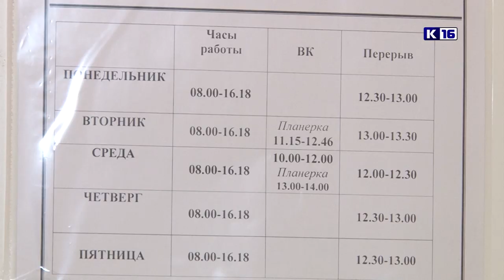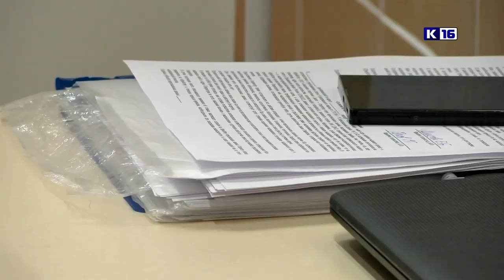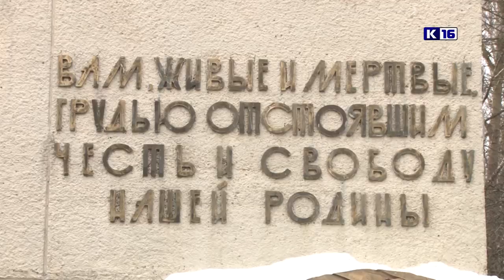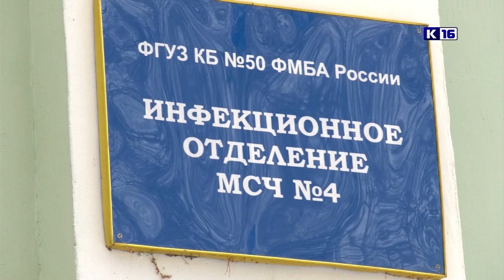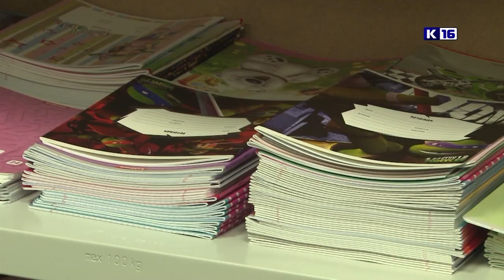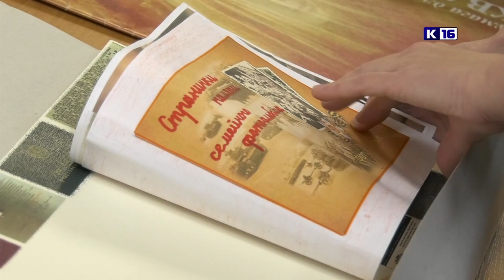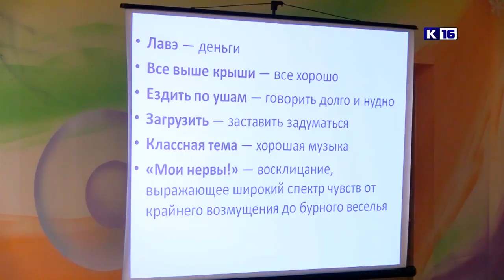Новости Сарова 04.02.2020